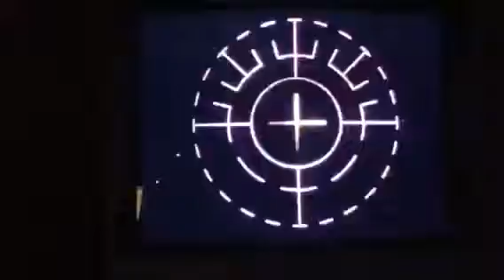Lisa L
iLASIK